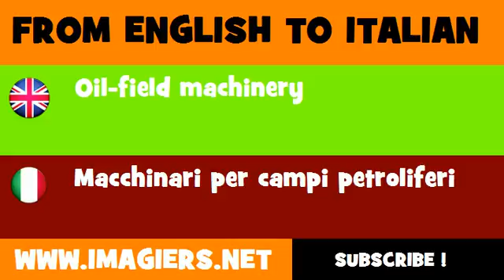How to say Oil field machinery in Italian